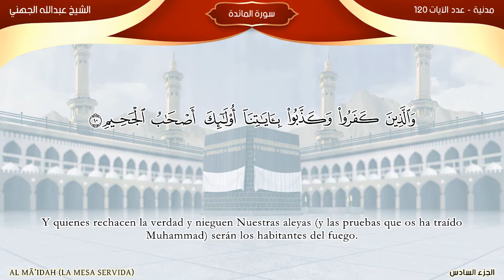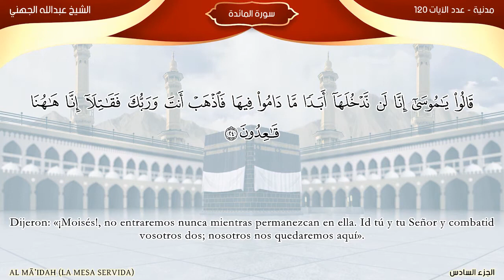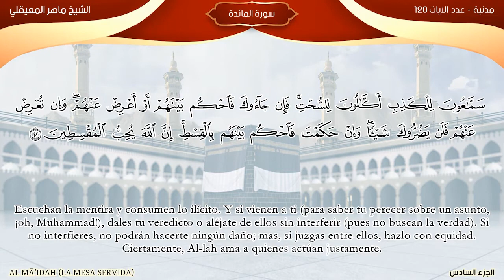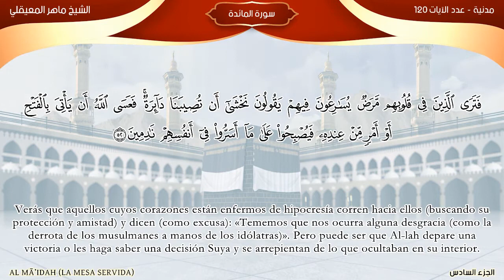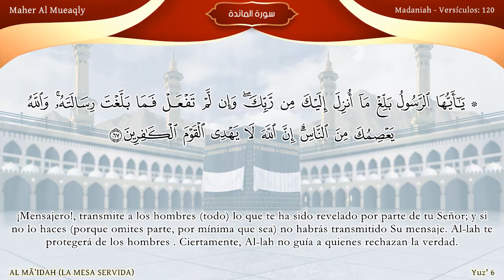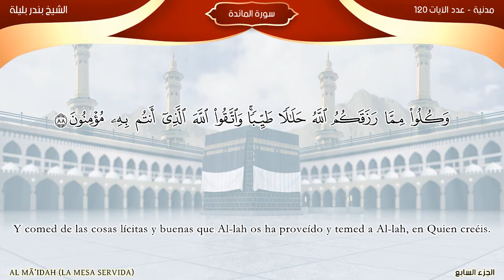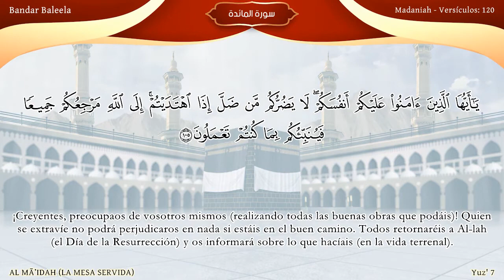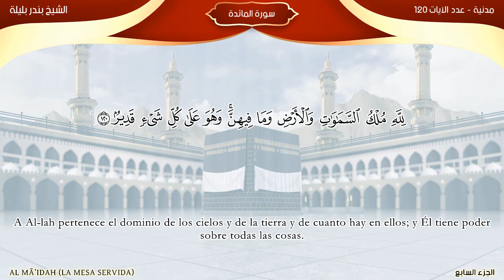Sura AL MĀ’IDAH En la voz de los imanes de la Gran Mezquita Traducción española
عنوان الصفحة على تويتر
►═══●►دعمكم يهمنا◄●═══◄

►═══●►دعمكم يهمنا◄●═══◄
عنوان الصفحة على الانستقرام
►═══●►دعمكم يهمنا◄●═══◄
عنوان الصفحة على التلقرام

هل  تجيد تلاوة القرآن؟ لديك فكرة لبرنامج هادف؟ تمتلك محتوى وتريد استغلاله ماديا؟

سورة الرحمن عبد الباسط عبد الصمد,
سورة الملك عبد الباسط عبد الصمد,
سورة الواقعة قراءة مؤثرة,
سورة الرحمن قراءة مؤثرة,
سورة الملك قراءة مؤثرة,
سورة الواقعة قراءة رائعة,
سورة الرحمن قراءة رائعة,
سورة الملك قراءة رائعة,
سورة البقرة,
سورة يس,
سورة الواقعة,
سورة الرحمن,
سورة الملك,
قراءة,
كتابة,
كتابه,
مكتوب,
مكتوبه,
مكتوبة,
surah kahf,
surah Yasin,
surah Yaseen,
surat Yasin,
surat Yaseen,
surat al kahf,
al kahf,
sourat al kahf,
kahf sourate,
alkahf,
sourate kahf,
kahf,
sourat alkahf,
سوره البقرة,
sort kahf,
البقرة,
sourate,
سورة بقره,
sourat el kahf,
صورة البقرة,
el kahf,
sourat lkahf,
surah al kahf,
lkahf,
kahf surah,
elkahf,
سورة البقرة,
سوره البقره كامله,
سوره بقره,
al-kahf,
تلاوة,
تلاوة هادئة,
القران الكريم,
القران الكريم,
سورة البقرة عبدالباسط عبدالصمد,
سورة يس عبدالباسط عبدالصمد,
سورة الواقعة عبدالباسط عبدالصمد,
سورة الرحمن عبدالباسط عبدالصمد,
سورة الملك عبدالباسط عبدالصمد,
رقية المنزل عبدالباسط عبدالصمد,
الرقية الشرعية عبدالباسط عبدالصمد,
سورة,
سوره,
البقره,
ياسين,
الواقعه,
سوره البقره كامله,
سوره بقره,
al-kahf,
تلاوة,
تلاوه,
تلاوة هادئة,
القران الكريم,
القرآن الكريم,
قران كريم,
قرآن كريم,
قران,
قرآن,
بصوت الشيخ,
الشيخ,
القران الكريم مباشر,
القران مباشر,
قران مباشر,
Abdulbasit Abdussamad,
Abdulbasit,
Abdul Basit Abdul Samad,
Sourate Al-Baqarah,
Surat Al-Baqarah Quran Recitation,
Quran Recitation,
Surah Al Baqarah,
Surah Yasin,
Surah Ar-Rahman,
Surah Al-Waqiah,
Surah Al-Mulk,
The Sovereignty,
tbarak,
Quran Roqya,
Quran Ruqyah Shariah,
Quran Ruqyah,
Quran Roqya,
Quran,
sura,
sourah,
sourat,
surat,
surah,
murattal,
Al-Baqarah,
quran karem,
quran karim,
Most Beautiful Recitation,
Beautiful Recitation,
Translation,